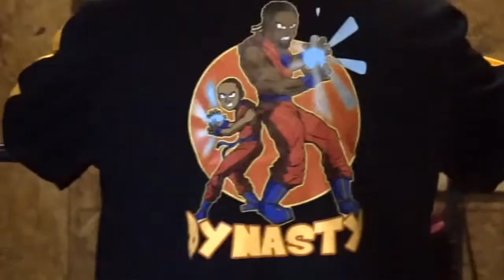Victor Andrews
Video credit: Tiffany Curry​​
BTS photos: Shante Roane​​
Location: Fracture Factory Training